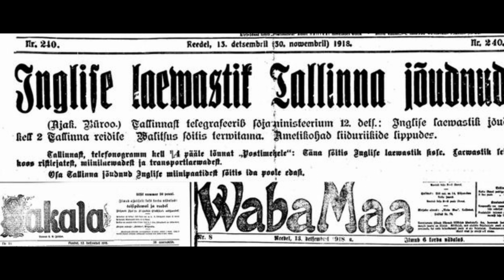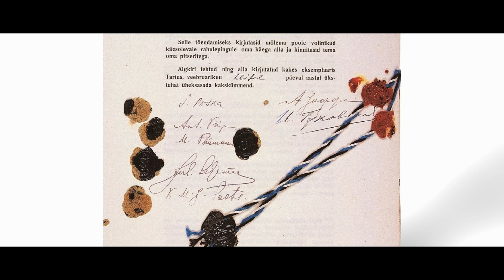Riigivanem Ants Piip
Ants Piip oli Eesti esimene riigivanem 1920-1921
Ants Piip oli mitmekülgne ja oluline isiksus Eesti ajaloos, kellel oli märkimisväärne roll nii poliitikas, diplomaatias kui ka kultuuris. Tema tegevus aitas kaasa Eesti riigi loomisele ja rahvusvahelisele tunnustusele ning tema pärand elab edasi Eesti ajaloos ja kultuuris.